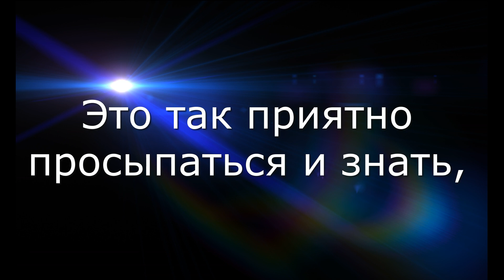ПРИВЕТ ЛЮБИМЫЙ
Музыка: Ambient Background Chill Corporate [ Version 2 | 1 Min ]
Volodymyr Piddubnyk
Inspiring
Electronic
Corporate
Chill Out